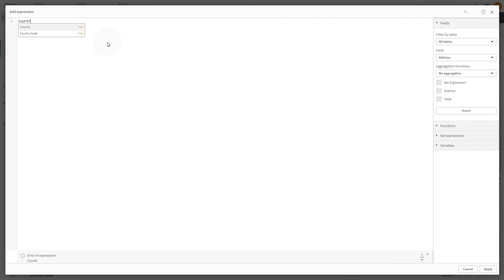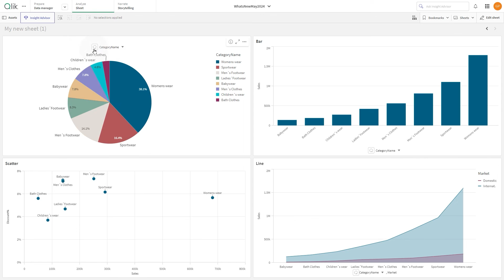Creating cyclic dimensions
In this tutorial, we demonstrate how to create and use cyclic dimensions in Qlik Cloud. Cyclic dimensions enable users to effortlessly switch between different fields displayed as dimensions within visualizations, offering a more dynamic data analysis experience.

Video Content:
0:06 - Introduction
0:12 What Are Cyclic Dimensions?
0:26 Creating a Cyclic Dimension
0:44 Adding Fields to the Cyclic Dimension
0:56 - Optional Customization
1:04 - Creating a Chart with the Cyclic Dimension
1:30 Using Cyclic Dimensions in Multiple Visualizations

Cyclic dimensions are now available in the following visualizations.
- Bar charts
- Bullet charts
- Combo charts
- Grid charts
- Line charts
- Pie charts